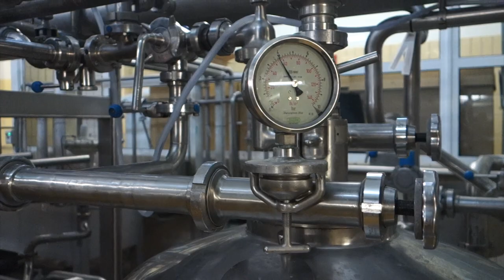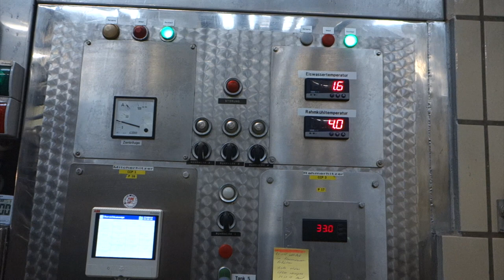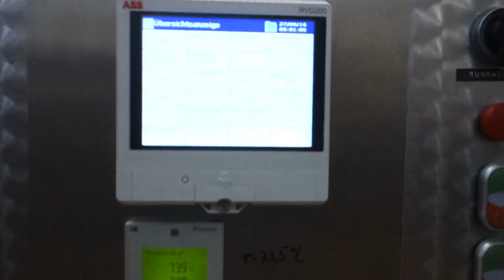Full Pasteurizer Line (used), with GEA Westfalia Equipment for Sale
Full Pasteurizer Line (used) for Sale